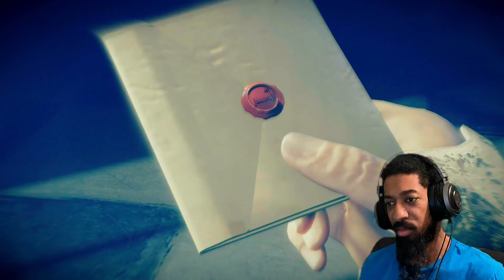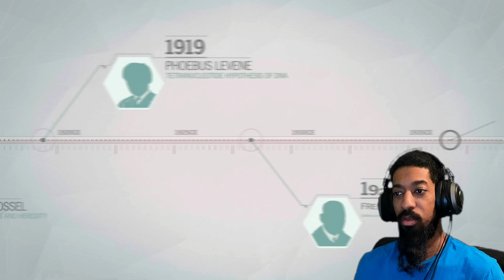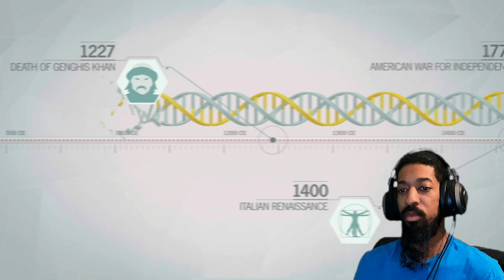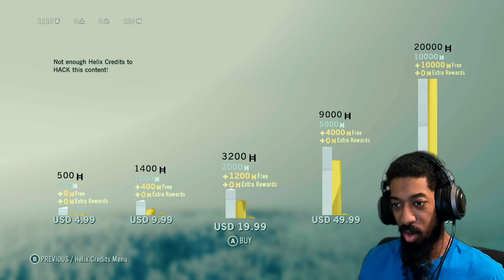Assassins Creed Unity Pt 2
Back with the second part of Assassins Creed Unity Playthrough with more on the way